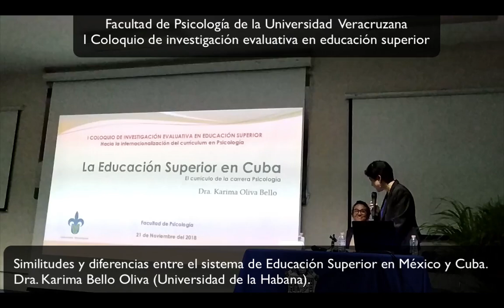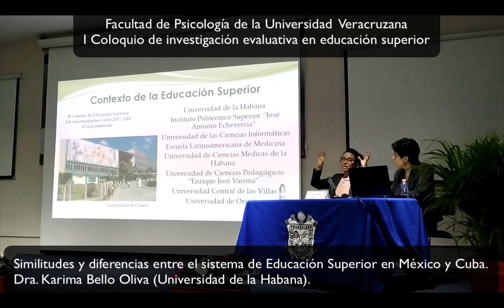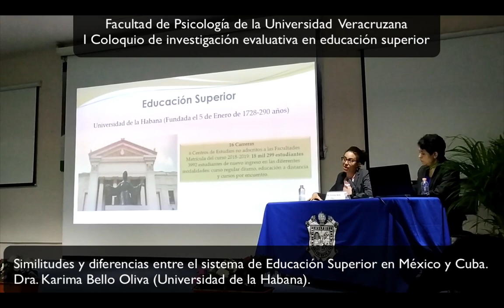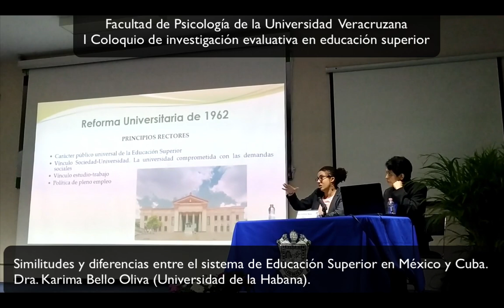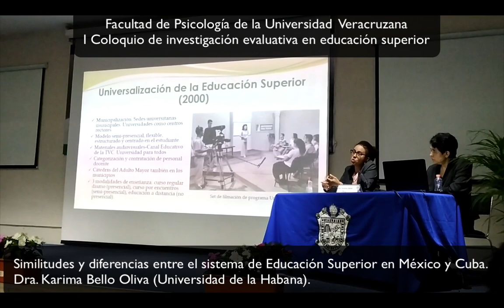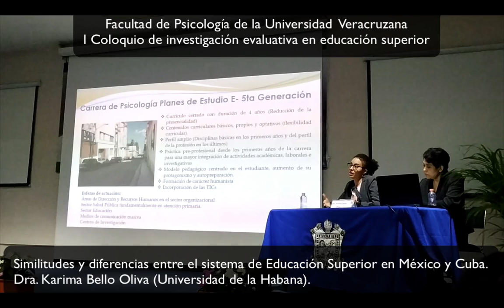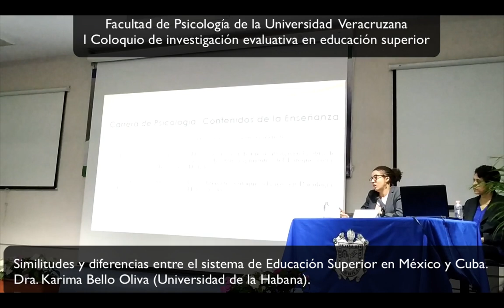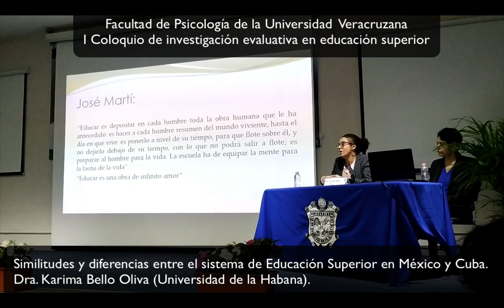Similitudes y diferencias entre el sistema de Educación Superior en México y Cuba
Facultad de Psicología Xalapa de la Universidad Veracruzana.
“I Coloquio de investigación evaluativa en educación superior: Hacia la internacionalización del curriculum en psicología”.
21, 22 y 23 de noviembre de 2018.
Ponencia: Similitudes y diferencias entre el sistema de Educación Superior en México y Cuba.
Dra. Karima Oliva Bello (Universidad de la Habana).